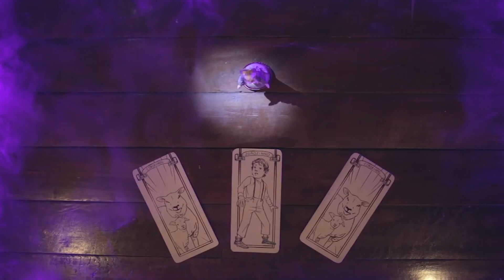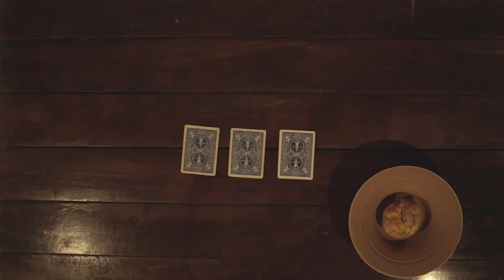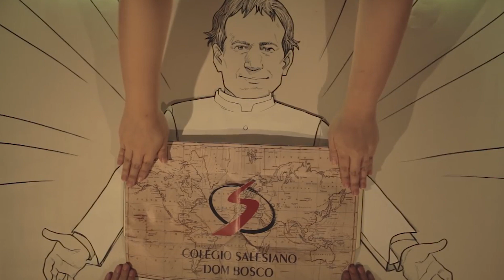STMDA Salesian TH BOSCO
Media art
Hello
my name is
suparkorn lawsuwan
my nick name / Winner
i am CinemaTographer
i like editorVideo & Picture
i live in Thailand
13 Year Old